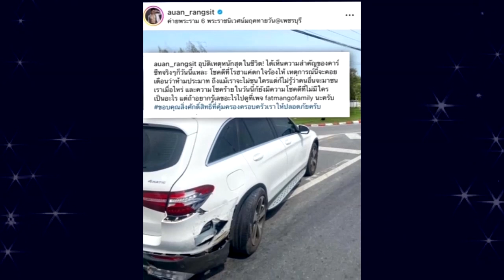แฟนๆแห่เป็นห่วง "อ้วน รังสิต" หลังประสบอุบัติเหตุ !!!